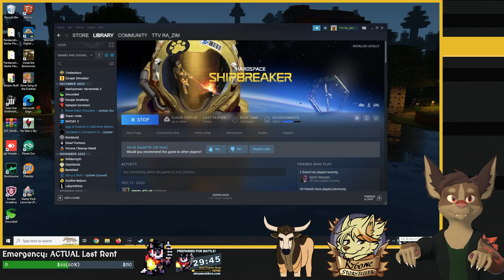Hardspace: Shipbreaker - E25 - Steam Down, Lynx is Working Though!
Okay, so Steam is struggling, and so is CurseForge, so let's do some Hardspace: Shipbreaker instead! Seems to be working despite issues!